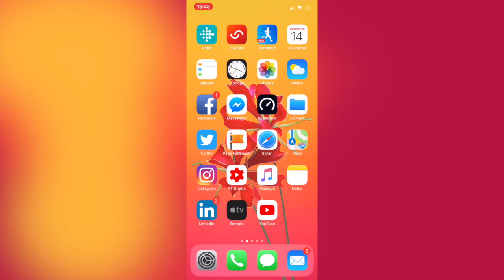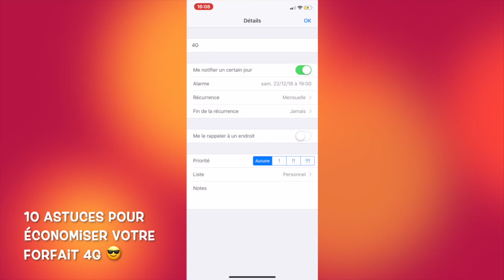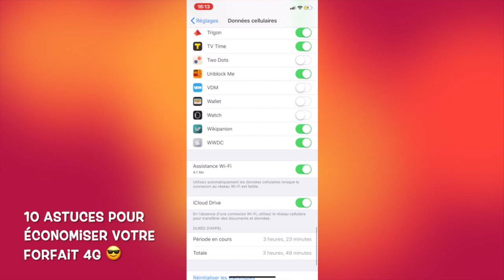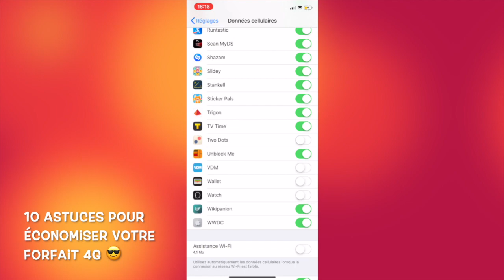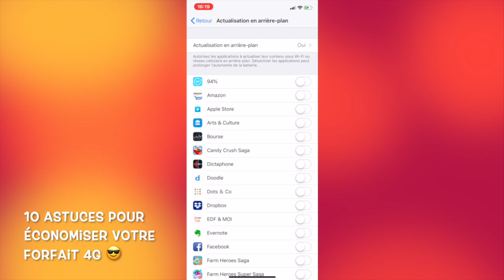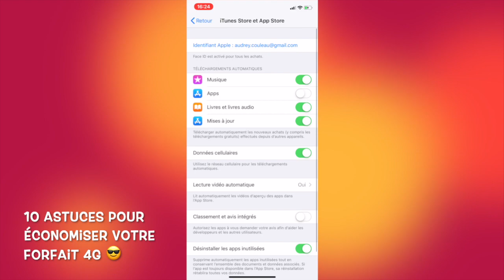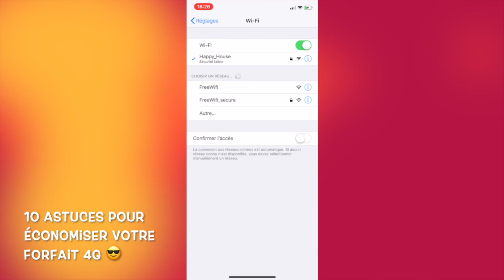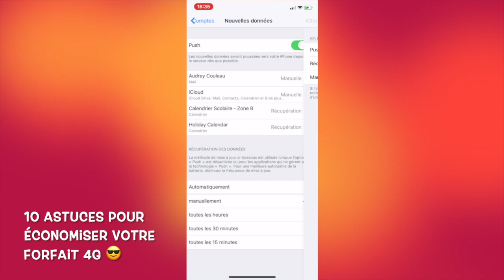10 astuces pour économiser son forfait cellulaire 3G, 4G ou 5G sur iPhone / iPad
⇢ 💡 10 astuces pour économiser son forfait 4G sur iPhone / iPad